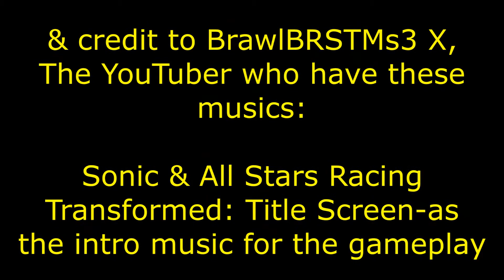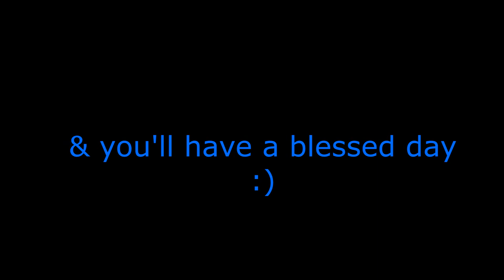Gran Turismo 1-Trail Mountain